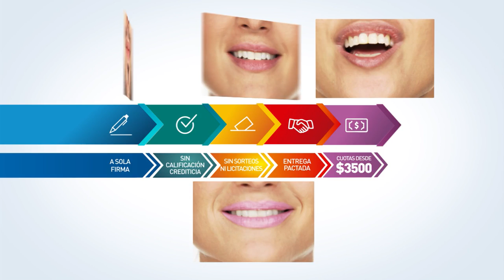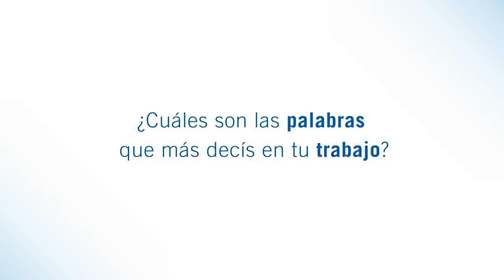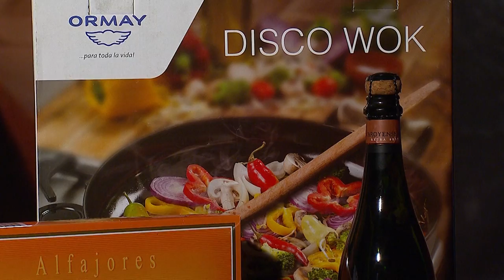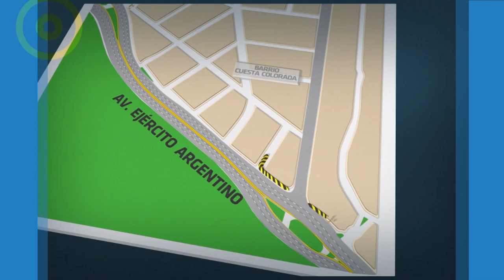Como Dos Extraños con Gustavo Arce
Ana María Alfaro y Juan Adrián Ratti comparten una charla íntima y a fondo con Gustavo Arce